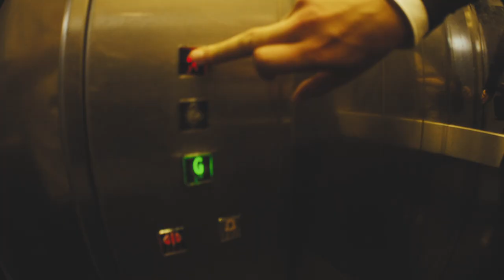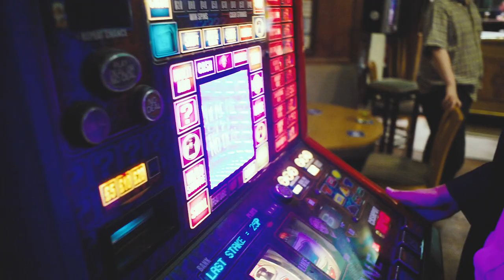Firm City - Gifting Bars (Official Video)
Strobe Warning

Callum Ahern